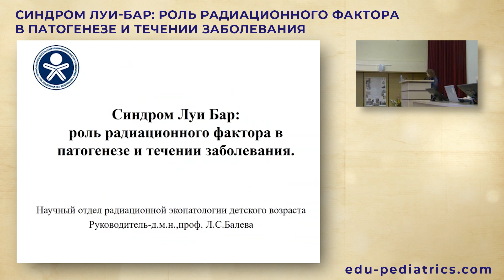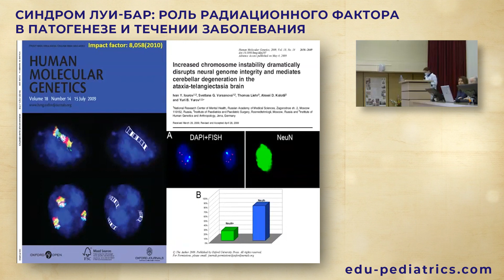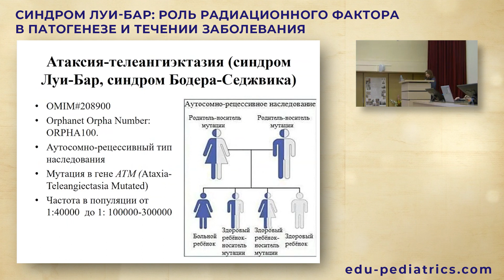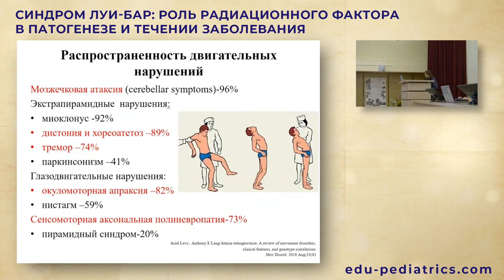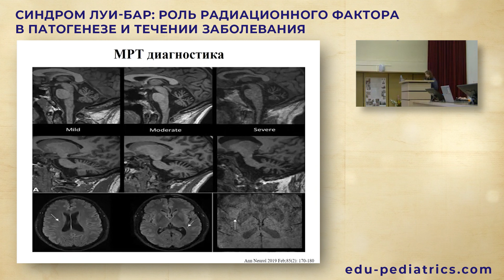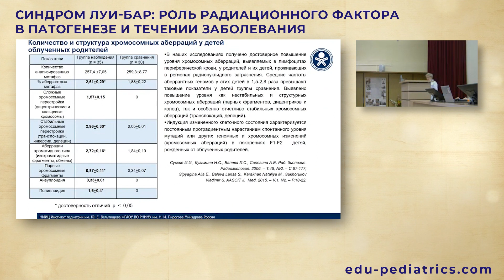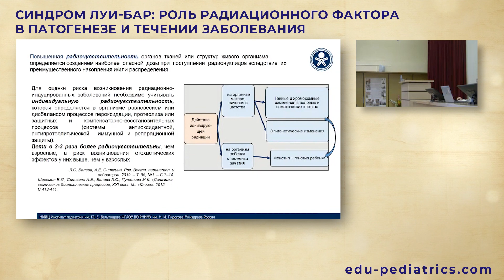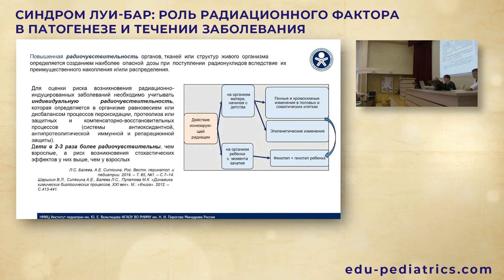12.04.24 19:00 Синдром Луи-Бар: роль радиационного фактора в патогенезе и течении заболевания